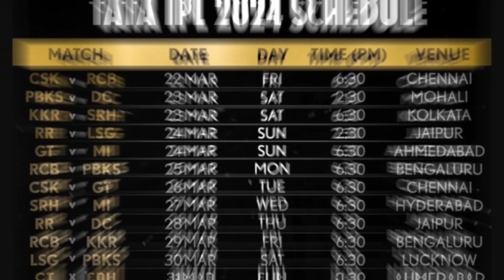IPL 2024 Schedule आईपीएल 2024 का शेड्यूल जारी, 22 मार्च को होगा CSK VS RCB का पहला मैच । वनइंडिया